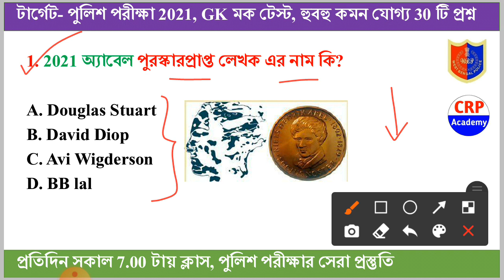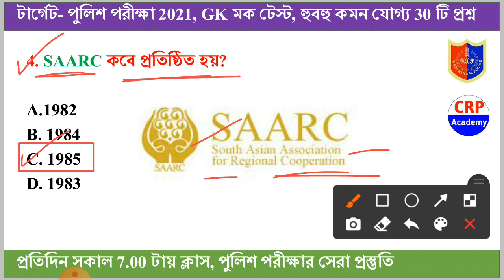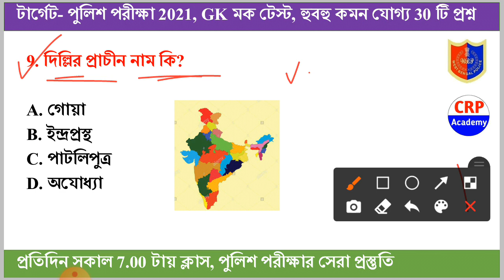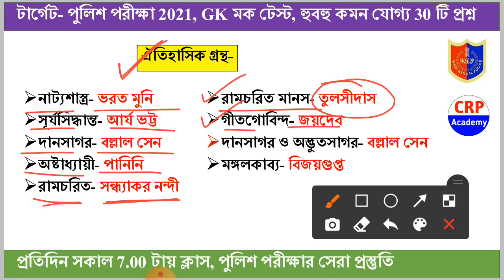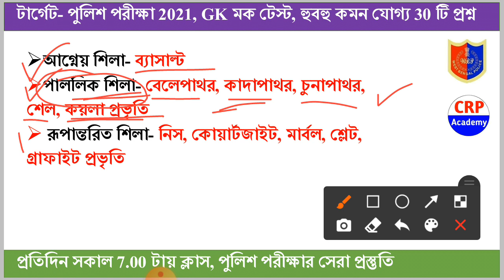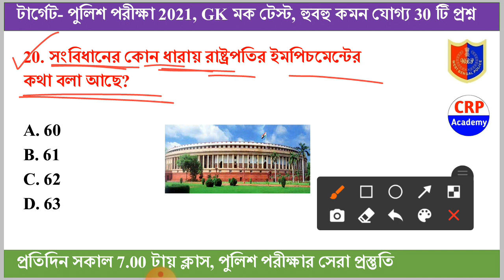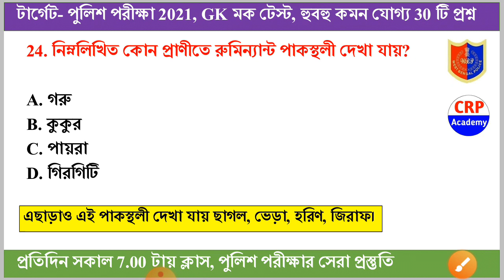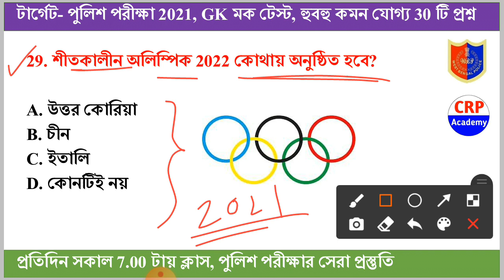WBP & KP 2021 GK Mock Test 27 | বাছাই করা GK প্রশ্ন | WBP Constable & Lady Constable Gk | WBP SI Gk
🇮🇳 জয় হিন্দ বন্ধুরা, শীঘ্রই কলকাতা পুলিশের প্রায় 2500 টি শূন্যপদে বিজ্ঞপ্তি বের হতে চলেছে।

👉 ক্লাস শুরু হবে- 10 জুলাই
👉 ভর্তির শেষ তারিখ- 9 জুলাই
👉 কোর্স ফি- 1000/-
👉 স্পেশাল অফার- 599/- (40% ছাড়)

👉১. প্রিলি পরীক্ষার 10 টি Full প্রাক্টিস সেট (উত্তরপত্র সহ)
👉২. Mains পরীক্ষার 10 টি Full প্রাক্টিস সেট (উত্তরপত্র সহ)
👉৩. অতিরিক্ত 30 টি Gk প্রাক্টিস সেট (উত্তরপত্র সহ)
👉৪. অতিরিক্ত 10 টি গণিত প্রাক্টিস সেট (উত্তরপত্র সহ)
👉৫. অতিরিক্ত 10 টি রিজিনিং প্রাক্টিস সেট (উত্তরপত্র সহ)
👉৬. অতিরিক্ত 10 টি English প্রাক্টিস সেট (উত্তরপত্র সহ)
👉৭. প্রতিটি গনিত প্রশ্নের সলিউশন ভিডিও
👉৮. প্রতিটি রিজনিং প্রশ্নের সলিউশন ভিডিও
👉৯. প্রতিটি ইংরেজি প্রশ্নের সলিউশন ভিডিও
👉১০. কারেন্ট অ্যাফেয়ার্স (বিগত 2 বছরের)

👉 ১. এই কোর্স করানো হবে টেলিগ্রাম অ্যাপের মাধ্যমে। সমস্ত প্র্যাকটিস সেট দেওয়া হবে।
👉 ২. এই কোর্সে যুক্ত হতে 599/- টাকা পেমেন্ট করতে হবে। পেমেন্টের লিংক উপরে দেওয়া আছে।
👉 ৫. হোয়াটসঅ্যাপে পেমেন্টের স্ক্রিনশট পাঠালেই আমরা দ্রুত, আপনাকে আমাদের ব্যাচ কোর্সের টেলিগ্রাম প্রাইভেট গ্রুপে যুক্ত করে নেব।